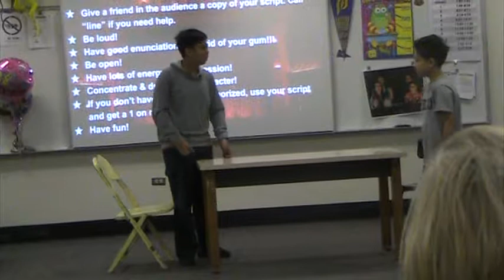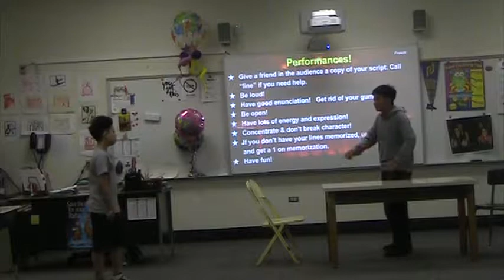P4 Duet Company Man Brian and Nathaniel